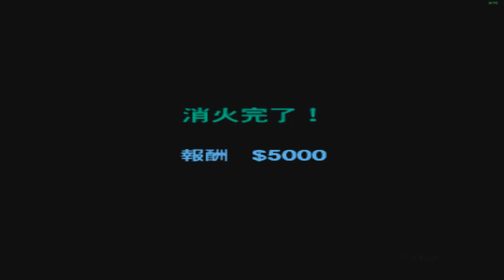Paramedic Instapass, Firefighter Trick! GTA VC 100% Speedrun Guide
►PC SPECS◄
GPU • MSI GTX 1070 8GB Gaming X
PSU • EVGA 500B 80+ bronze
HDD • 250GB and 1TB Seagate
SSD • Kingston Now UV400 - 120GB
MBO • MSI B150M-PROVH
CPU FAN • FERA 3
OC • Windows 10 Home
INTERNET CONNECTION • 120/12mbps

►PC PREFS◄
MOUSE • Logitech G102 Prodigy, black
KEYBOARD • OZONE Strike Battle Spectra, Cherry MX Brown
HEADSET • HyperX Cloud, Silver
MONITOR • Acer KG241, 144Hz
MOUSEPADS • LOGITECH G240, ConnectIT Biohazard, Ozone Groundlevel, I'm a gamer CZC

Keypress program ► SKeys